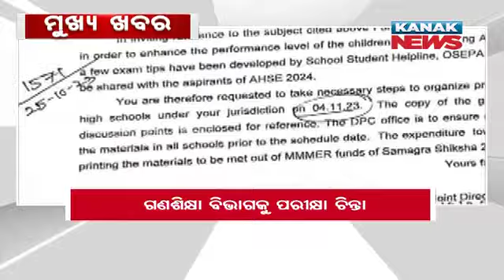10AM Headlines ||| 31st October 2023 ||| Kanak News Live